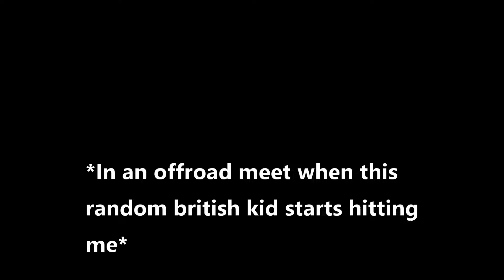British Kids on GTA Online Are a Different Breed